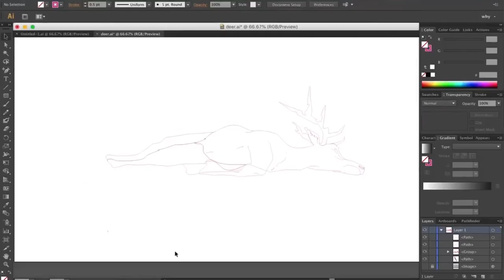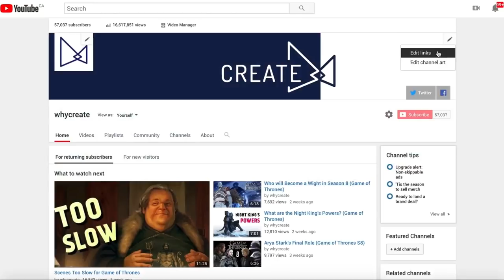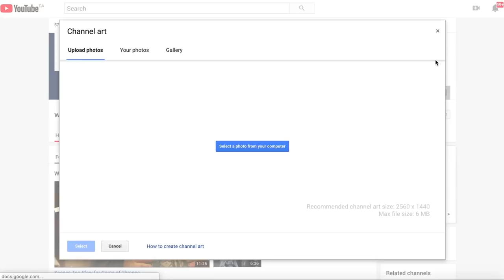Game of Thrones - House Sigil Art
Making some fan art for my Youtube channel banner
with all the great house sigils

House Stark - direwolf
House Targaryen - dragon
House Baratheon - stag
House Tully - Fish
House Arryn - Falcon
House Tyrell - Gold Rose
House Martell -- Sun Spear
House Greyjoy - Kracken